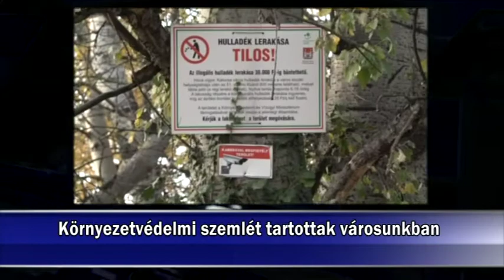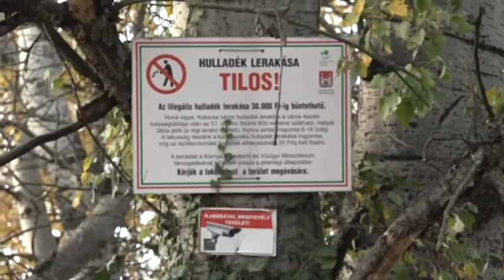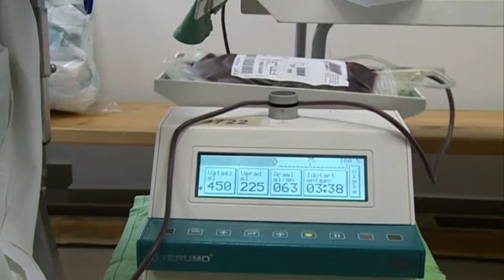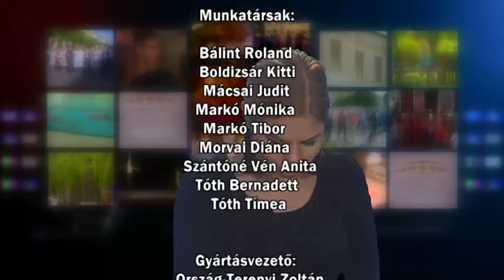Híradó 2019. 11. 21.